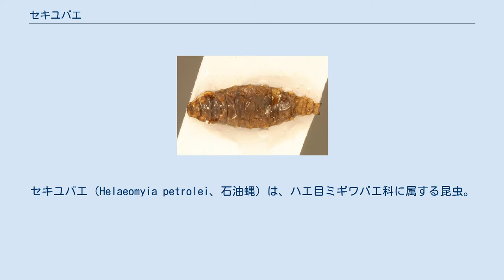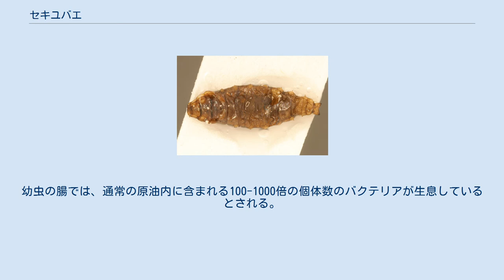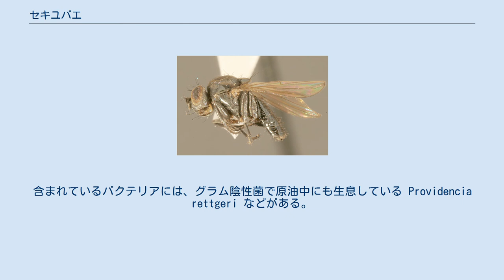セキユバエ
テンプレート呼び出しエラーのあるページ/CS1/volume
セキユバエ（Helaeomyia petrolei、石油蝿）は、ハエ目ミギワバエ科に属する昆虫。
幼虫が原油の中で生活するという特殊な生態で知られる。
Helaeomyia 属のタイプ種。
 セキユバエはアメリカ合衆国カリフォルニア州にあるアスファルトの池、ラ・ブレア・タールピットから初めて発見され、新種として記載された。
主にその池に生息していることが知られるが、世界的な生息状況ははっきりしない。
 幼虫 形態 成虫は体長約1.5mm、体色は全体的に黒色、脚も黒色。
平均棍は黄色で棍棒部は白色。
複眼には多数の毛がある。
触角第3節は第2節よりやや長い。
翅はおおむね透明だが、C脈付近は薄く色づく。
 生態 幼虫は体長5-12mm。
主に原油の表層近くを泳いで生活し、原油に落ちた小昆虫などを餌としているとされる。
原油は通常昆虫にとって有害な物質であるため、セキユバエの幼虫以外に原油内で生活できる昆虫は知られていない。
 幼虫は成熟すると、近くにある植物の茎などに上り、そこで蛹化する。
 セキユバエの幼虫からは多数の従属栄養性バクテリアが発見されており、原油の分解酵素などを持つ種などが含まれているか、研究者から注目されている。
実際に、動物学者の William Homan Thrope は、セキユバエを「間違いなく、世界中から生物学的な関心を集めているものの一つ（undoubtedly one of the chief biological curiosities of the world.）」と評している。
幼虫の腸では、通常の原油内に含まれる100-1000倍の個体数のバクテリアが生息しているとされる。
含まれているバクテリアには、グラム陰性菌で原油中にも生息している Providencia rettgeri などがある。
しかしこれらのバクテリアがセキユバエの幼虫の生活に何かしらの貢献をしているという証拠はない。